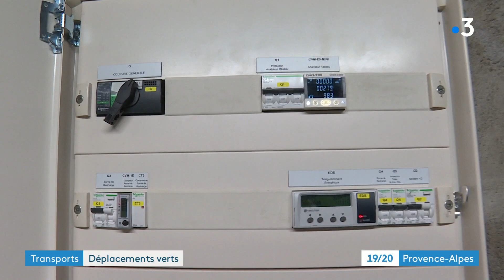Le boom de l’installation de prises pour voitures électriques chez les particuliers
Alors que le marché automobile des motorisations thermiques traditionnelles souffre de la crise économique, le segment de la voiture électrique est quant à lui en belle progression.

A la demande des copropriétaires de plus en plus de copropriétés s'équipent en bornes de recharge pour véhicules électriques. La région PACA est encore loin de l'île de France dans ce domaine, mais ce marché progresse surtout en ville où il y a une demande croissante de véhicules électrique.
Un choix écologique pour ceux qui ont décider de franchir le pas